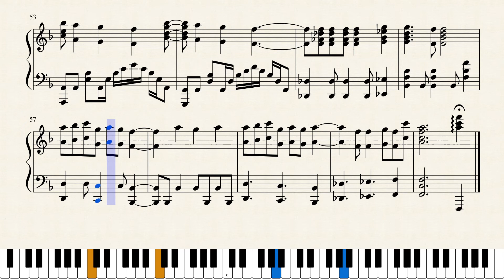Oregairu op1: Yukitoki (ユキトキ) piano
Piano Trans of Yukitoki from oregaiu season 1 OP by Nagi Yanagi